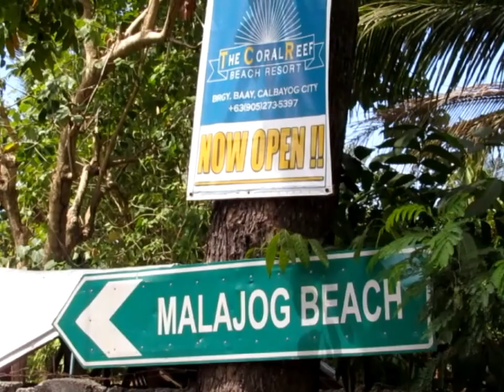Beaches of Calbayog City, Samar, Philippines | Ep 35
We do have several beaches to pick from in our area!